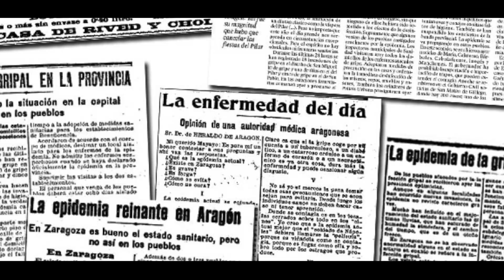Workplace Summit IFMA España 2021. "HUMANISMO 4.0". 23/11/21. Vídeo apertura!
Evento en que se habla de Facility Management, espacios de trabajo, tecnología… pero sobre todo de personas.

Este año, bajo el lema "HUMANISMO 4.0":
Teníamos claro que este año debíamos poner el foco en las personas, como el mayor activo que tienen las empresas y no podíamos hacerlo de otra forma que recordando el Humanismo, creado en Italia en el SXV, como respuesta a la crisis que vivía la sociedad del momento… que no es nada diferente a la que hemos vivido en la actualidad, tras la crisis sanitaria acaecida por el Covid 19.
Si en aquel entonces el ser humano, sus cualidades y valores pasaron a ser el centro del universo, hoy en día está ocurriendo lo mismo. Y en este aspecto, el trabajo que desarrollan los Facility Managers es clave para asegurar el bienestar de las personas en los espacios de trabajo. De ahí la unión “Humanismo – Facility Management”.